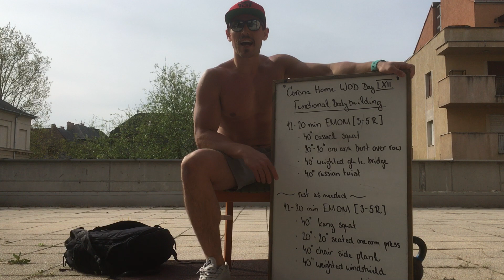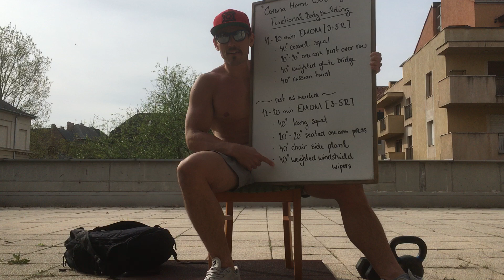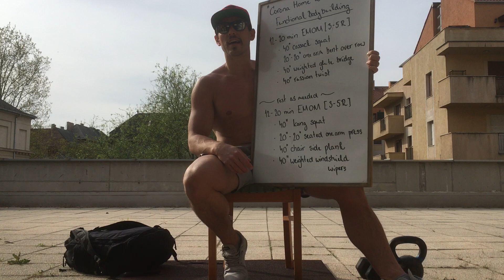Corona Home WOD Day 42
'Functional Bodybuilding'

12-20min EMOM  (3-5 rounds)
1st min: 40" weighted FR cossack squat
2nd min: 20-"20"one arm bent over row
3rd min: 40" weighted glute bridge
4th min: 40" russian twist

rest as needed

12-20min EMOM  (3-5 rounds)
1st min: 40" weighted kang squat
2nd min: 20"-20" one arm seated press
3rd min: 40" chair side plank w/ adduction bias
4th min: 40" weighted windshield wipers

* go for quality for the given amount of time, don't worry about the reps
* choose btw 3-5 rounds for each part according to your abilities